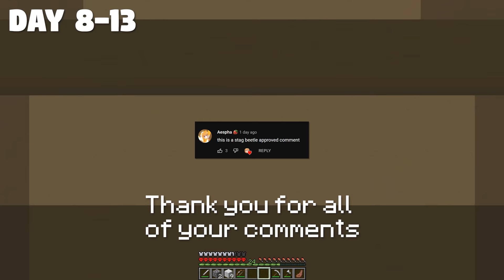I Survived 100 Days as an EMPRESS in HARDCORE MINECRAFT!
This is a Minecraft Challenge in which I survive 100 days in Hardcore Minecraft as an EMPRESS in Ancient Asia. I fought against modded Minecraft mobs, samurai, and more modded content. Happy Lunar New Year!

I Survived 100 Days as a VILLAGER in Hardcore Minecraft
I Survived 100 Days in a FANTASY WORLD In Hardcore Minecraft
We Won’t Survive 100 Days on a Horror Island in Minecraft..
I Survived 100 Days as SUN AND MOON in Minecraft!

Credit:
Used numerous mods, models,  and schematics to create the world.
Mcmodels
LittleRoomDev
House Build by: Hakdow @YouTube

0:00 Intro
1:16 RecRoom Ad
2:15 Empress